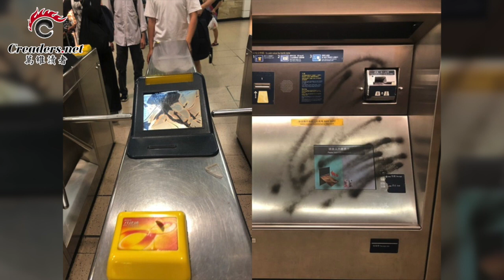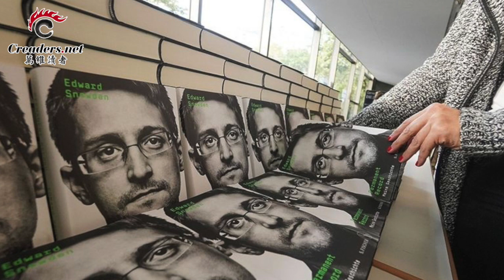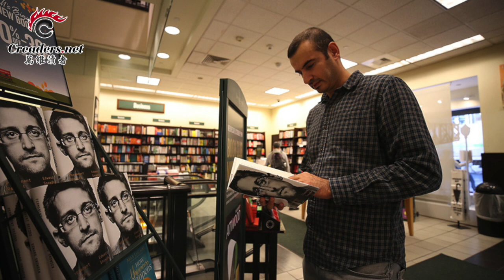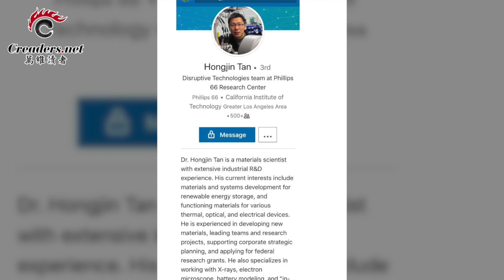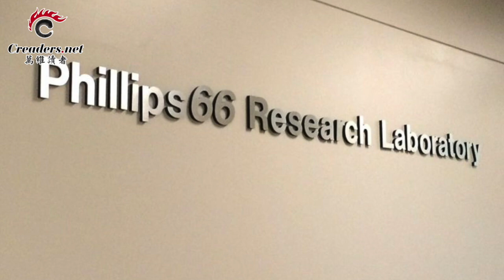香港对立升级 全面停课 北京威胁取消选举 | 中全会难保对习“忠诚” 党内全是“两面人”|“美奸”斯诺登和中国当局闹翻了 （《万维读报》20191113）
00:09 香港对立升级 全面停课  北京威胁取消选举
03:01 四中全会难保对习“忠诚”  党内全是“两面人”
06:18 林郑月娥剑桥大学名誉院士头衔悬了
07:16 “美奸”斯诺登和中国当局闹翻了
09:08  朱镕基儿子给中南海带话:靠印钱救不了经济
10:05  窃取美国机密价值10亿！ 中国籍学者认罪了